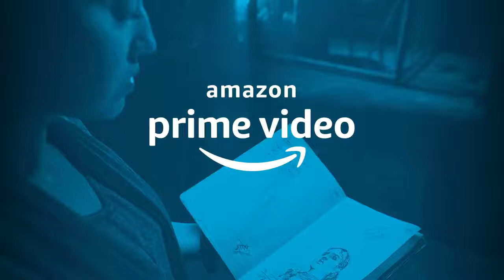Khoon Ka Daag Golu Mirzapur 2 Shweta Tripathi Amazon Prime Video